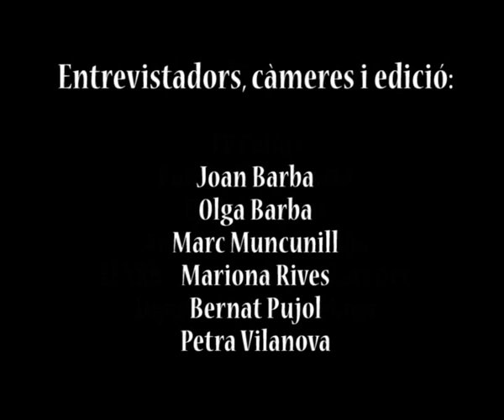Animals de companyia IV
Avui l'Olga, membre de l'equip de TV Callús Infantil, ens presenta els seus animals: una mula, un gos i unes quantes gallines.